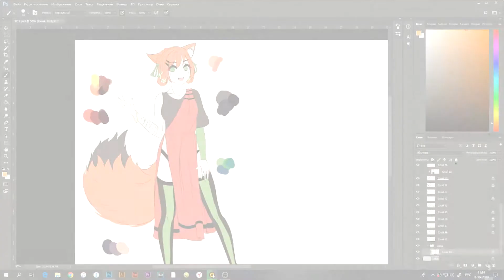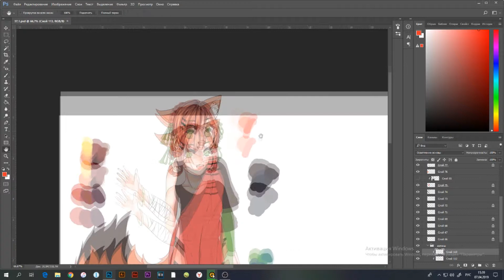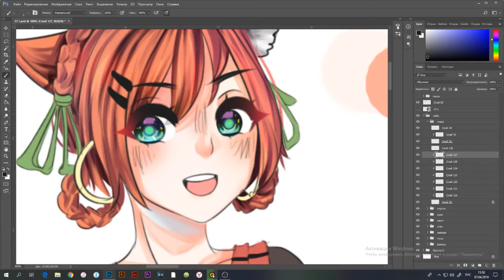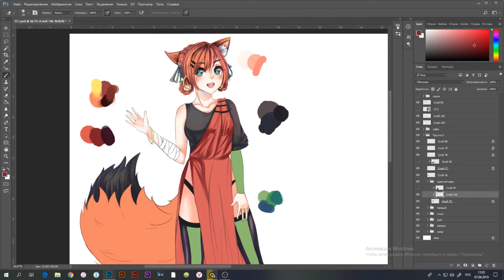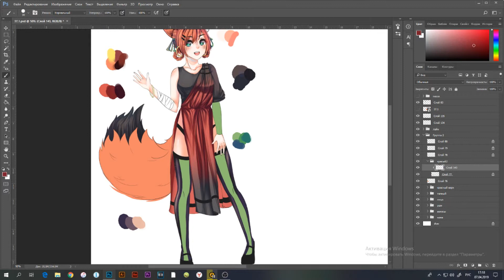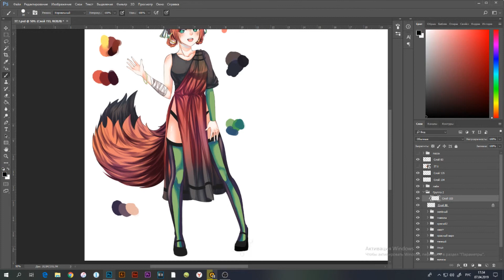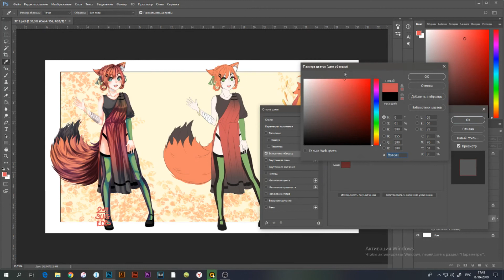Speedpaint - Adopt 【 Photoshop 】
Drawing program: Adobe Photoshop CC 2017